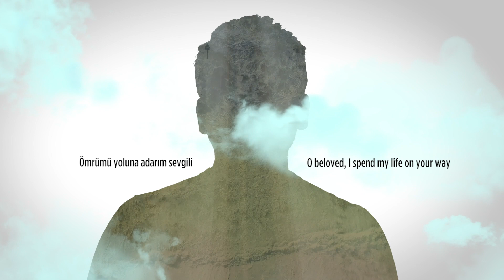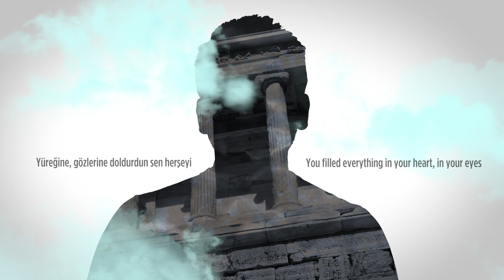Evren/Jüpiter (Zeus) (Köksal Ekinci) (2020 Video Klip)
Köksal Ekinci'nin 29 Ekim 2020‘de tüm dijital platformlarda yayımlanan "Zümrüt Şarkılar" adlı EP'sinde yer alan Evren/Jüpiter (Zeus) adlı şarkısının video klibi.

Köksal Ekinci'nin Evren/Jüpiter (Zeus) şarkısının yer aldığı "Zümrüt Şarkılar" EP'si tüm dijital platformlarda yayında!

Evren/Jüpiter (Zeus) Sözleri

Ömrümü yoluna adarım sevgili
Ömrümü yolunda yaşarım sevgili
Sevgine aşkına gönlüne güzeli
Sevgime aşkıma doldururum güzeli
Bilmeden duymadan yürüdüm günleri
Bilmeden durmadan anladım ben geçmişi
Yüreğine gözlerine doldurdun sen her şeyi
Yüreğime gözlerime doldurdun sen tüm evreni

Prodüktör/Aranjör: Alper Gemici
Mix: İlkay Dinsever
Mastering: Evren Arkman

Sanat Yönetmeni: Anıl Çezik